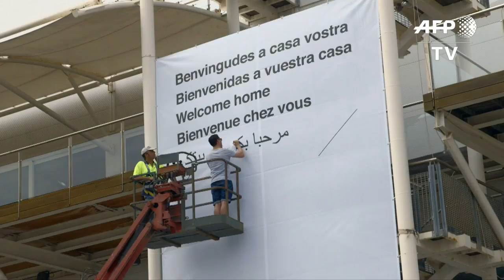Valencia prepares to welcome Aquarius ship migrants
The Spanish city of Valencia is preparing to welcome some of the 630 migrants rescued by the Aquarius after a week stranded in the Mediterranean. IMAGES